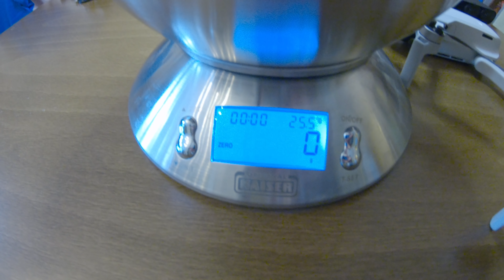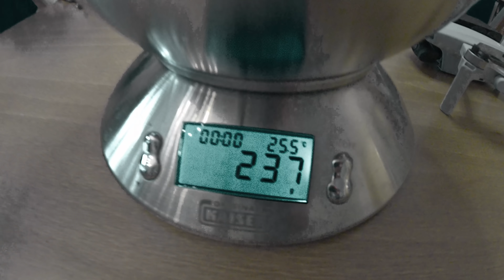DJI Mini2 Bemutató – Flyvideo.hu – VLOG #36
Teszteltem a DJI legújabb drónját, a Mini2-t és összehasonlítottam a Mini1-gyel.